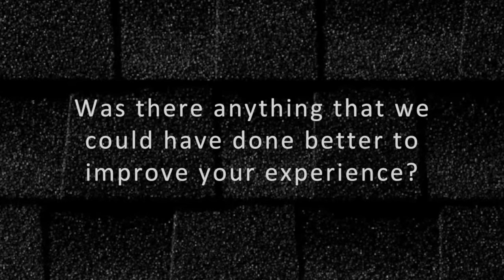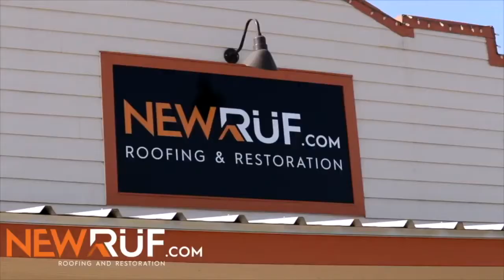NewRuf com Testimonial Jonathan Feb 2020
Homeowner from Round Rock, Texas getting approved on a new roof in Teravista Community.
Another satisfied customer with our service, products and workmanship. Roofing Austin with excellence!